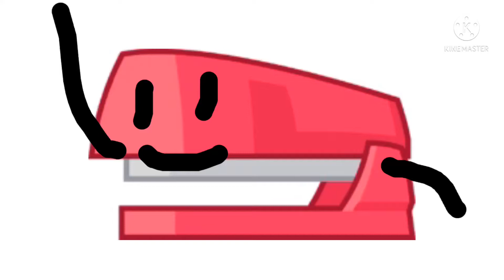Bfb intro but it’s my version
For super mango adventures and credit to jacknjelffy